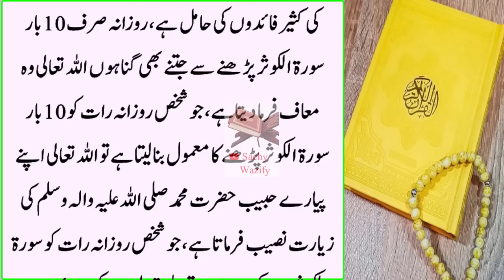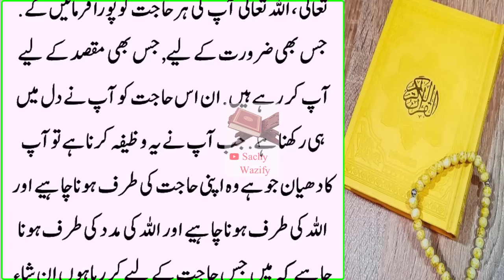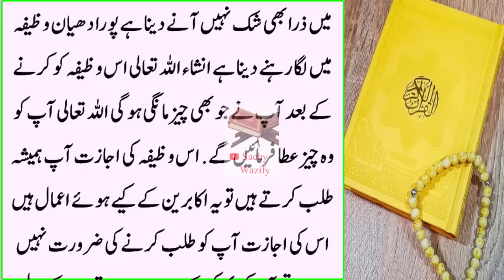Rizq ki Barish Aesi ke 7 Nasal Beth Kar Khaye Surat Kausar Ka Dolat Wazifa | Hajat Dolat Ka Wazifa